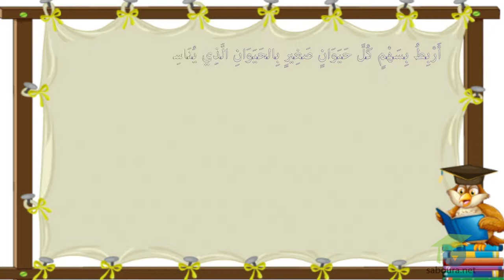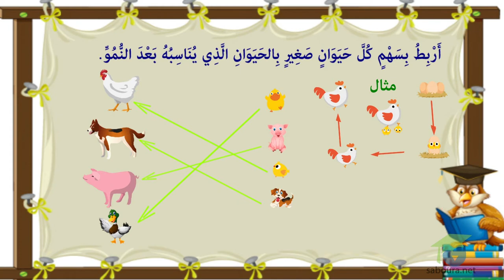ـ المستوى الأول إيقاظ علمي ـ التغييرات التي تطرأ على نمو الحيوان